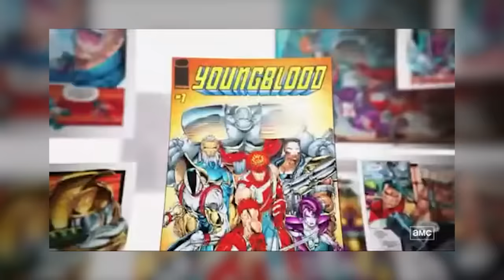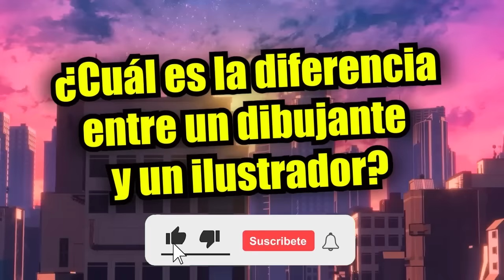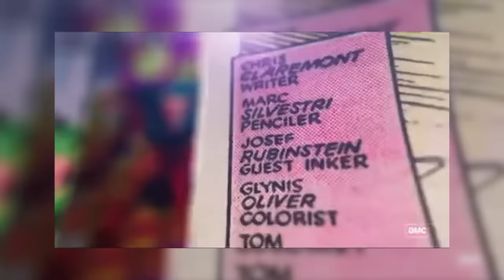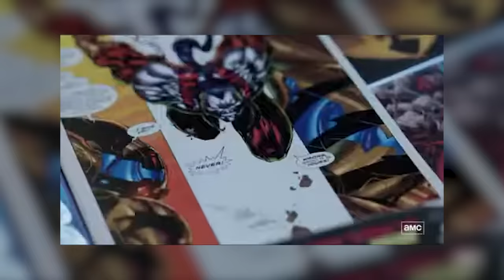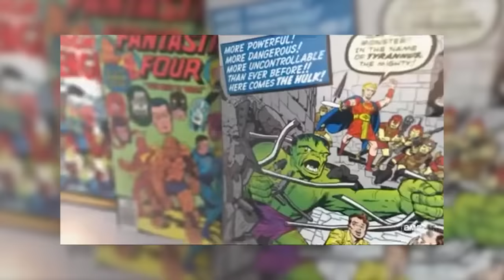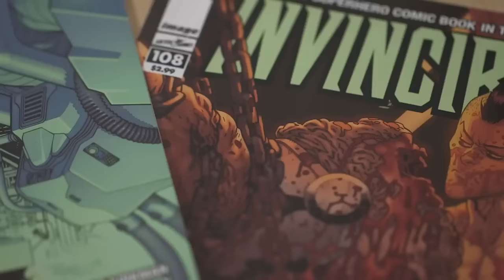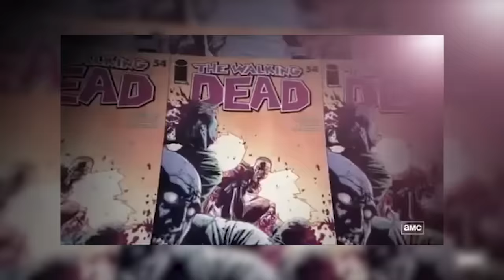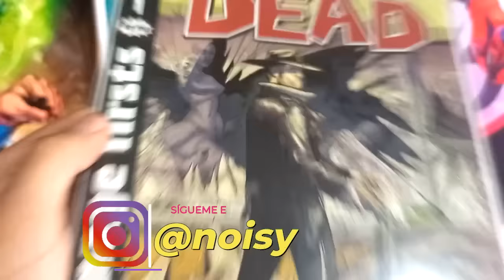El escritor 'FRACASADO' que cambió las reglas del cómic: La historia de Robert Kirkman | Noisy Nerd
La historia de este escritor de comics indie va más allá de Invencible y The Walking Dead. Pasó de estar en bancarrota y pelear con Marvel, a ser una de las principales figuras del cómic de autor gracias a Image Comics.

00:00 Introducción
01:20 ¿Quién es Robert Kirkman?
06:42 Primeros años (Battle Pope)
08:26 Invincible
14:49 Kirkman en Marvel
16:50 El manifiesto
20:19 The Walking Dead

Comenta si te gustan esta clase de mini documentales. Los créditos de los videos usados pertenecen a Skybound, AMC y Marvel Comics.

Sigue al Noisy en otros lados